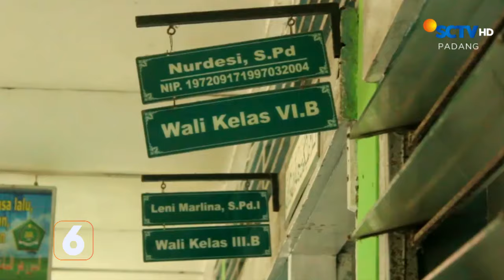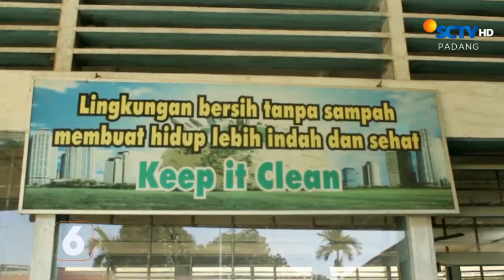Kisruh di MIN 1 Padang, 2 Guru Honorer Dipecat | Liputan 6 Padang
Liputan 6 Padang, 29 Juli 2024 Part 3